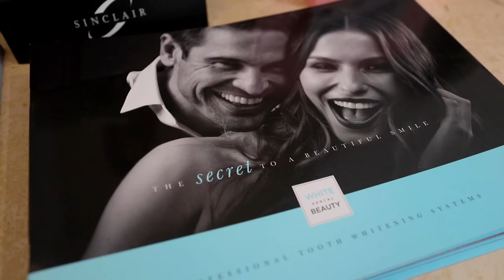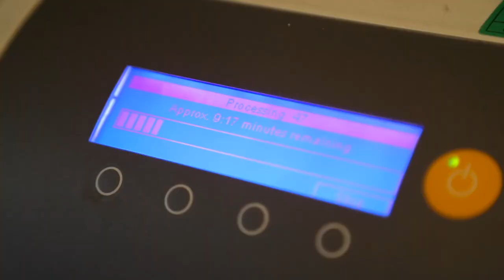Keppel Advanced Dentistry - Trailer (About Us) Dentist in Sutton Surrey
Tom Keppel and his team offer world-leading general and cosmetic dentistry, set within a friendly, relaxed atmosphere in Sutton, Surrey.

Our team will take the time to make sure you understand your dental requirements before, during and after your treatment, but they really shine when you’re in the chair. They’ll make you feel comfortable and informed whether you’re with them for a dental check-up, cosmetic dentistry, dental implants or orthodontic dental braces.